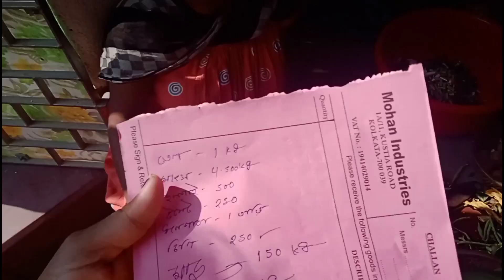bengalivlogs . December - এ প্রথম পিকনিক।।